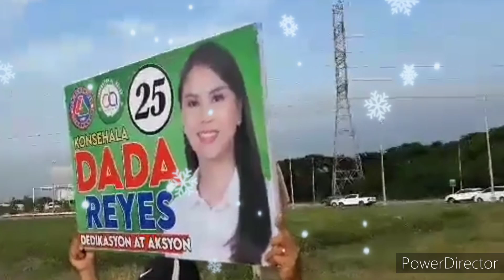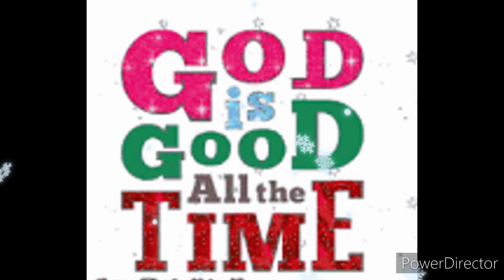NIGEL'S PHOTO VIDEO SLIDE SHOW SHOP(2)